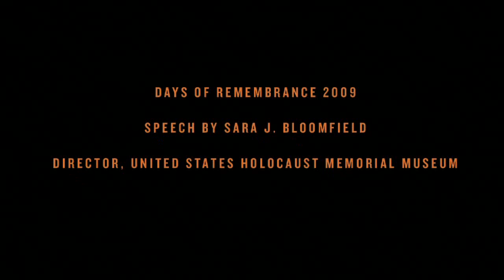Remarks by Sara J. Bloomfield (2009 Days of Remembrance)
The United States Congress established the Days of Remembrance as America's annual commemoration of the victims of the Holocaust and created the United States Holocaust Memorial Museum as a permanent living memorial to those victims.

The Museums 2009 national Days of Remembrance ceremony, featuring President Obama and Museum Founding Chairman Elie Wiesel, was webcast live from the U.S. Capitol Rotunda on Thursday, April 23, at 11:00 a.m. EST.

In this excerpt, the Museum's director, Sara Bloomfield, delivers remarks.